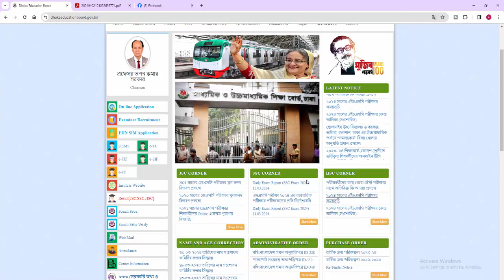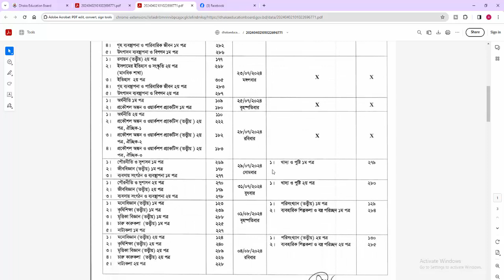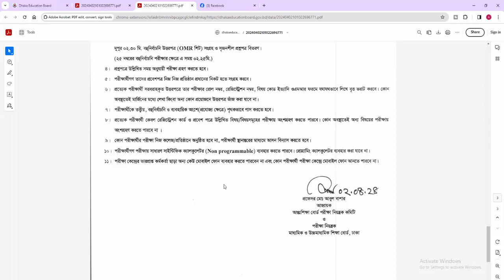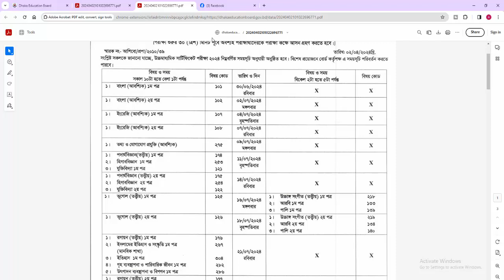HSC 2024 exam date hsc exam 2024 routing hsc 2024 exam date HSC Exam 24 Routine PDF Download Link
HSC 2024 exam routine hsc exam 2024 routing hsc 2024 exam date HSC Exam 24 Routine